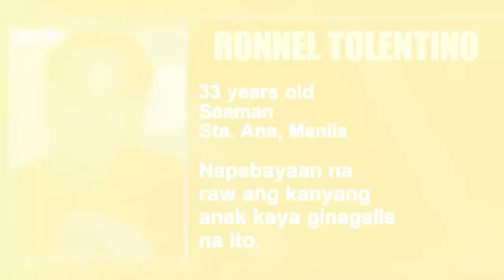PART 2 | MAYABANG AT MAANGAS NA SEAMANLOLOKO, NAKATIKIM NG MALUPIT NA SERMON KAY IDOL!